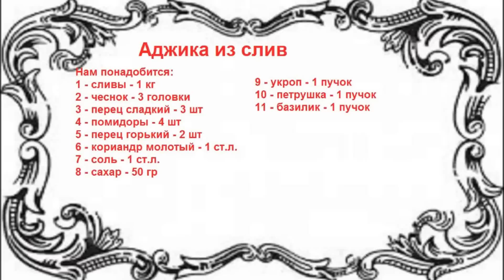Аджика из слив консервация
Сегодня приготовим аджику из слив консервация